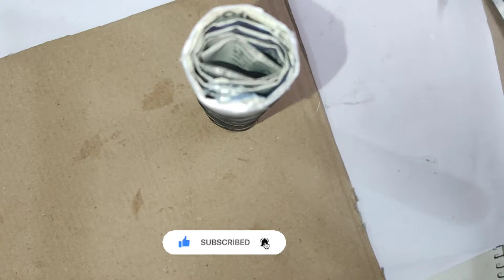Windmill School Project diy / School Project Windmill Model / Wind turbine Model for School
Hello Friends, This video is related to windmill project. you can learn and make your own model at home. Thanks.

Ajj hum es video main windmill ka model bnayge. App video dekh kr sikh sakte hai. Bahut asan hai ye model banana.

How to make Windmill Working Model
School Project Windmill Working Model
Windturbine Model DIY
Windturbine Working Model
School project windmill
School project windmill
class 10 windmill project
wind mill project for class 10
wind Turbine for class 10
How to make windmill at home step by step
How to make a Working Windmill using cardboard
How to make a Working Windturbine using cardboard and paper
cardboard sey windmill kaise banaye
windmill kaise banaye
wind turbine project
how to make windmill working model in tamil,
how to make windmill working model for school project,
how to make windmill working model at home,
how to make windmill working model project,
how to make windmill with paper working model,
how to make working model of windmill with battery,
how to make non working model of windmill,
how to make windmill for school project working model shubham,
how to make a working model of windmill with battery,
how to make windmill model at home,
how to make working windmill without battery,
how to make working windmill with battery,
how to make working windmill with cardboard,
how to make windmill model with cardboard,
how to make windmill in working model,
how to make a wind turbine science project,
how to make a wind turbine model,
how to make windmill school project,
how to make a wind turbine school project,
how to make working model of windmill easy,
how to make windmill model for science exhibition,
wind turbine model for school project,
how to make windmill model in tamil,
how to make working project of windmill,
how to make windmill 3d model,
how to make working windmill in minecraft,
how to make working windmill without motor,
how to make working windmill with motor,
how to make windmill non working model,
how to make working model of windmill,
how to make windmill model with paper,
how to make working windmill with paper,
how to make windmill project model,
how to make a working wind turbine model,
how to make windmill still model,
how to make windmill science model,
how to make the working model of windmill,
how to make a windmill school project,
how to make wind turbine model,
how to make windmill in science project,
how to make windmill with motor,
how to make windmill science project,
how to build a windmill school project,
how to make windmill science exhibition,
wind turbine model project,
wind turbine model science project